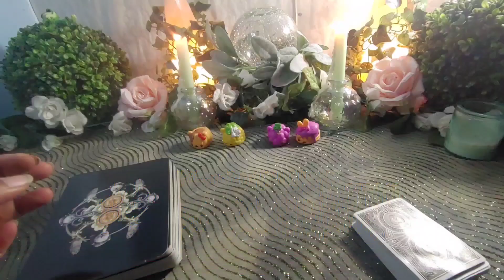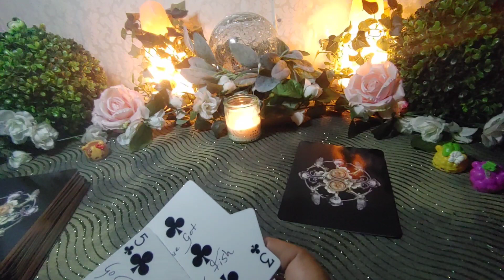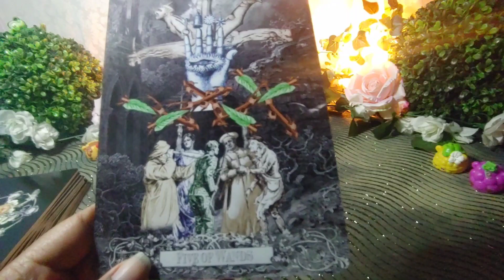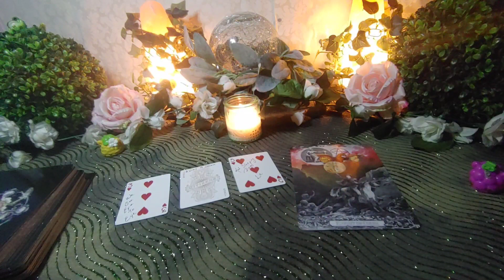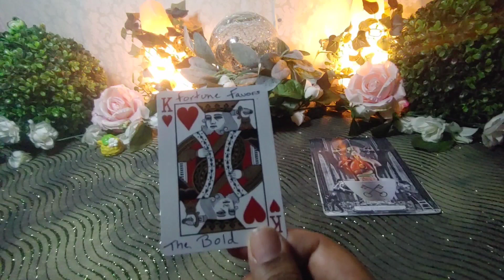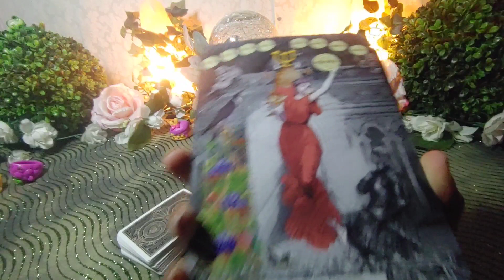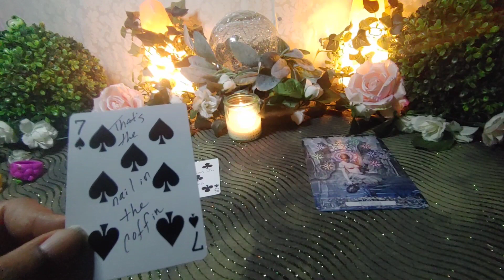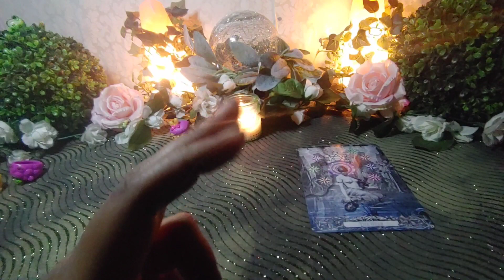3 Characteristics To Look For In Your Forever Mate!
0:00 Intro
2:09 Group Selection
3:53 Group 1
10:22 Group 2
16:16 Group 3
25:25 Group 4
36:19 Outro